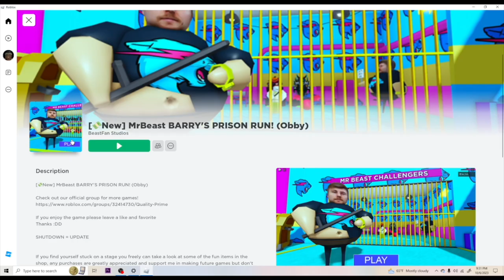Mrbeast Barry’s Prison Run! (Roblox)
Barry’s prison run but its mrbeast